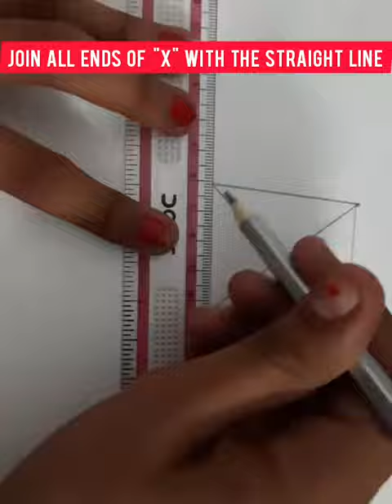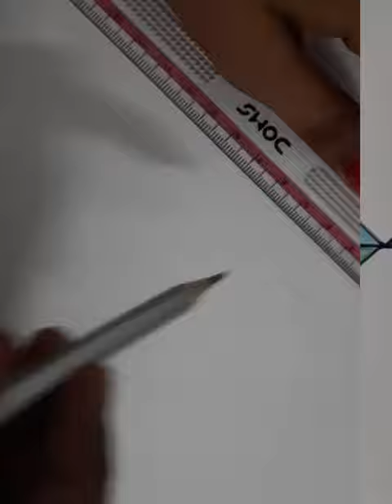Aao baccho kite banana sikhyll how to draw a kite for kids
how to draw a kite for kidsll aao bacho kite banana sikhy